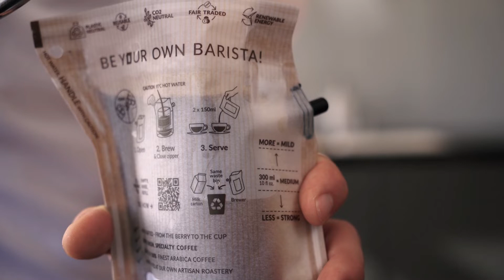HOW TO REUSE The Coffeebrewer | The Brew Company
Our Coffeebrewers are reusable. All you need to do is follow 3 simple steps:

Step 1 - EMPTY the used coffee grounds.
Step 2 - RINSE the inside of the brewer carefully so you do not get the outer kraft paper wet.
Step 3 - REFILL the emptied brewer with fresh pre-ground coffee of choice.

Do not forget that our Brewer spout caps are fully reusable. The cap can be turned 180 degrees to open the spout and can be as easily put back on to cover the spout, when you are having your next cup of specialty coffee.

Hand-roasted in Denmark 🇩🇰 and shipped worldwide!

The Brew Company is a Danish artisan roastery, that specializes in premium coffee gifts & specialty coffee experiences.
We invented and patented the Coffeebrewer as a one-of-a-kind coffee product that combines the smoothness of a pour-over brew with the body and character of a French Press.
The Coffeebrewer is a game-changer for coffee drinkers seeking the ultimate combination of flavor and portability. Ideal for busy individuals seeking a convenient and delicious coffee experience away from home.
Additionally, we offer a range of whole-bean coffee options for coffee connoisseurs to explore unique taste profiles and brew their favourite methods from the comfort of home.